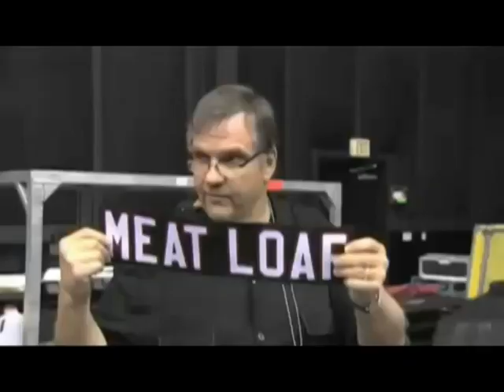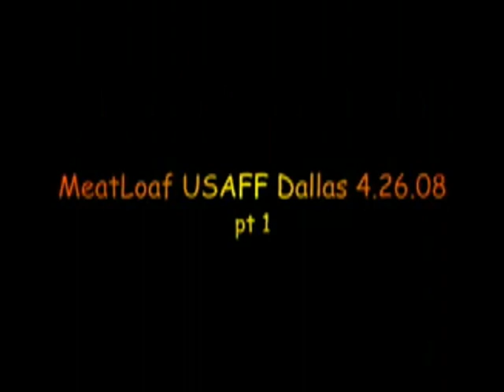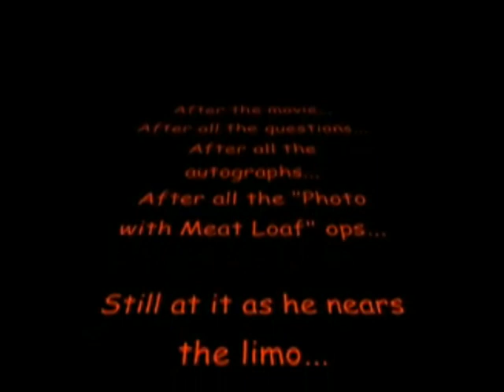Meat Loaf Legacy - 2008 Q & A after In Search of Paradise documentary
On april 26 2008 Meat Loaf attended a screening of the documentary and answered questions afterwards